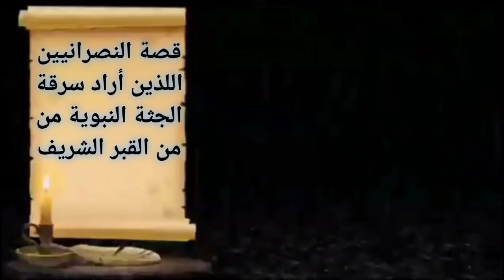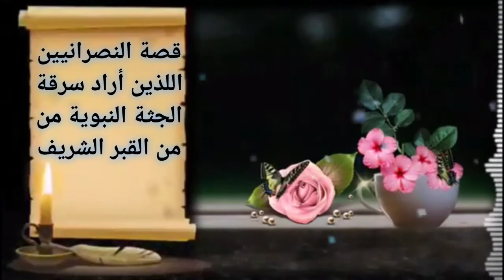قصة الرؤيا التي كشفت المؤامرة على سرقة جسد النبي صلى الله عليه وسلم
.عندما تولى نورالدين زنكي الذي ولد في 17 شوال سنة 511هـ/ 1118م بحلب، تولى الحكم أسقط ما كان يؤخذ من المكوس، وأعطى عرب البادية إقطاعيات لئلا يتعرضون للحجاج، وقام بتحصين بلاد الشام وبنى الأسوار على مدنها، وبنى مدارس كثيرة منها العادلية والنورية ودار الحديث، ويعتبر نورالدين أول من بنى مدرسة للحديث، وقام نورالدين ببناء الجامع النوري بالموصل، وبنى الخانات في الطرق، وكان متواضعًا مهيبًا وقورًا، يكرم العلماء، وكان فقيهًا على المذهب الحنفي، فكان يجلس في كل أسبوع أربعة أيام يحضر الفقهاء عنده، ويأمر بإزالة الحجاب حتى يصل إليه من يشاء، ويسأل الفقهاء عمّا يُشكل عليه، ووقف نورالدين كتبًا كثيرة ليقرأها الناس، وغيرها من الإنجازات العظيمة.

 ارتبط اسم زنكي بشرف عظيم وهو حماية قبر النبي صلى الله عليه وآله وسلم من الهدم وسرقة الجسد الشريف للحبيب صلوات ربي وسلامه عليه وعلى آله.

 ولذلك قصة ذكرها الكثير من المؤرخين والعلماء خاصة الذين تناولوا سيرة الملك العادل نورالدين زنكي.

 ففي عام 557 هجريًا في عهد الملك العادل نورالدين زنكي رأى في الرؤيا النبي صلى الله عليه وآله وسلم وهو يشير إلى رجلين أشقرين ويقول: "انجدني، أنقذني من هذين".

 فاستيقظ نورالدين زنكي فزعَا، ثم توضأ وصلى ونام، فرأى نفس المنام مرة أخرى بعينه، فاستيقظ وصلى ونام، فرآه أيضًا بنفس تفاصيله مرة ثالثة، حينها علم أن الأمر جلل، فاستيقظ وقال: "لم يبق نوم".

 وكان لنورالدين زنكي وزير من الصالحين يقال له جمال  الدين الموصلي، فأرسل إليه، وحكى له ما وقع له، فقال له: وما قعودك؟ اخرج الآن إلى المدينة النبوية، واكتم ما رأيت فتجهز في بقية ليلته، وخرج إلى المدينة، وفي صحبته الوزير جمال  الدين .

 فقال الوزير: وقد اجتمع أهل المدينة في المسجد: "إن السلطان قصد زيارة النبي صلى الله عليه وآله وسلم"، وأحضر معه أموالًا للصدقة، فاكتبوا من عندكم. فكتبوا أسماء أهل المدينة كلهم، وأمر السلطان بحضورهم.

 وكل من حضر يأخذ يتأمله ليجد فيه الصفة التي أراها النبي صلى الله عليه وآله وسلم له فلا يجد تلك الصفة، فيعطيه ويأمره بالانصراف، إلى أن انفضت الناس.

 فقال نورالدين زنكي: هل بقي أحد لم يأخذ شيئًا من الصدقة؟

 قالوا: لا. فقال تفكروا وتأملوا.

 فقالوا: لم يبق أحد إلا رجلين مغربيين لا يتناولان من أحد شيئًا، وهما صالحان غنيان يكثران الصدقة على المحاويج. فانشرح صدره وقال: علي بهما.

 فأُتى بهما فرآهما الرجلين اللذين أشار النبي صلى الله عليه وآله وسلم إليهما بقوله: "انجدني .. أنقذني من هذين". فقال لهما: من أين أنتما؟ فقالا: من بلاد المغرب، جئنا حاجين، فاخترنا المجاورة في هذا المقام عند رسول الله صلى الله عليه وآله وسلم. فقال: أصدقاني، فصمما على ذلك.

فقال نورالدين زنكي: أين منزلهما؟ فأخبر بأنهما في رباط بقرب الحجرة  النبوية الشريفة. وأثنى عليهما أهل المدينة بكثرة الصيام والصدقة، وزيارة البقيع وقباء، فأمسكهما وحضر إلى منزلهما، وبقي السلطان يطوف في البيت بنفسه، فرفع حصيرًا في البيت، فرأى سردابًا محفورًا ينتهي إلى صوب الحجرة الشريفة، فارتاعت الناس لذلك.

فقال نورالدين زنكي: أصدقاني حالكما! وضربهما ضربًا شديدًا، فاعترفا بأنهما نصرانيان، بعثهما النصاري في حجاج المغاربة، وأعطوهما أموالاً عظيمة، وأمروهما بالتحيل لسرقة جسد النبي صلى الله عليه وآله وسلم، وكانا يحفران ليلًا، ولكل منهما محفظة جلد على زي المغاربة، والذي يجتمع من التراب يجعله كل منهما في محفظته، ويخرجان لإظهار زيارة البقيع فيلقيانه بين القبور، وأقاما على ذلك مدة، فلما قربا من الحجرة الشريفة أرعدت السماء وأبرقت، وحصل رجيف عظيم بحيث خيل انقلاع تلك الجبال، فقدم السلطان صبيحة تلك الليلة.

فلما اعترفا، وظهر حالهما على يديه، ورأى تأهيل الله له لذلك دون غيره، بكى نورالدين زنكي بكاءً شديدًا، وأمر بضرب رقابهما.

ليس ذلك فحسب، بل أمر نورالدين زنكي بحفر خندق عظيم حول الحجرة النبوية الشريفة كلها، وأمر بإحضار رصاص عظيم، وأذيب ذلك الرصاص، وملأ به الخندق، فصار حول الحجرة الشريفة سورٌ من الرصاص ليس له باب ولا مدخل إلى القبر النبوي الشريف.